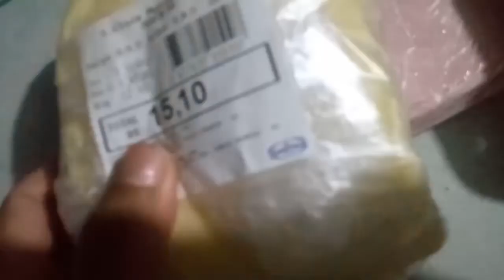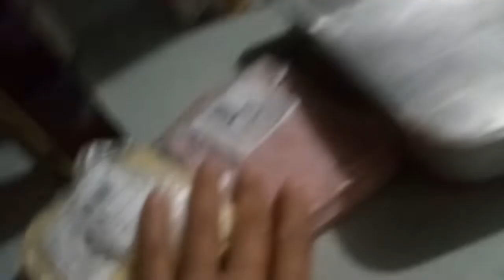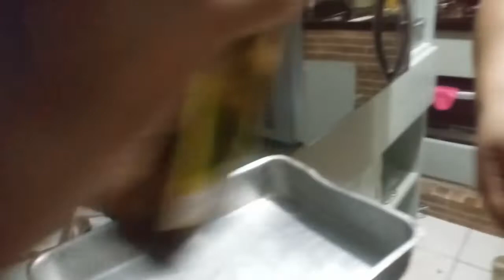Nossa lasanha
um pouco da nossa rotina!!